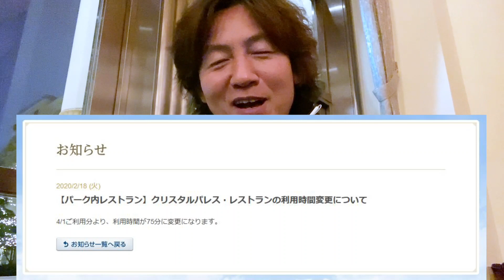【雑談】メニューの終了・値上げ・時間短縮でしょんぼり（2020-02）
この春から、ランドの一部レストランで、ランチショーの終了、時間短縮、メニューの値上げが発表されましたので、それについての情報と感想の動画になります。